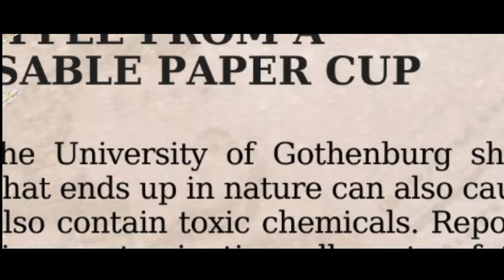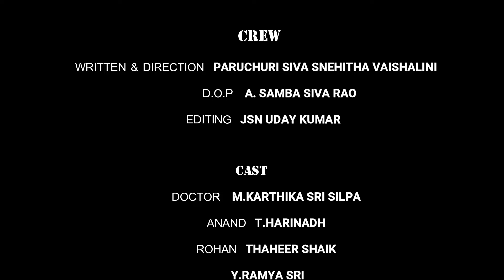Ween | A Short Film on pollution & Its Hidden Impact 🌍🍃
"Ween" delves into how everyday materials like plastic and paper affect not just the planet but our own health. What we think is harmless waste is slowly coming back to haunt us. With powerful visuals and a gripping story, this short film challenges us to rethink our choices before it's too late.

Let’s be the change. Watch, share, and act for a sustainable future. 🌱♻️